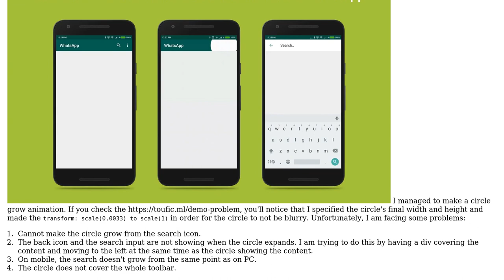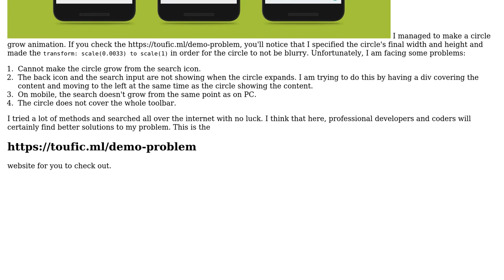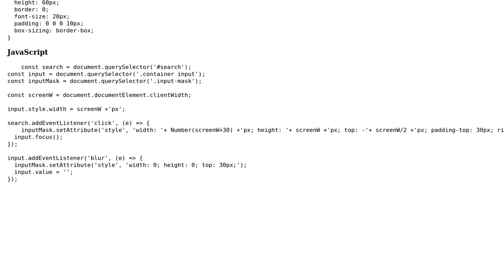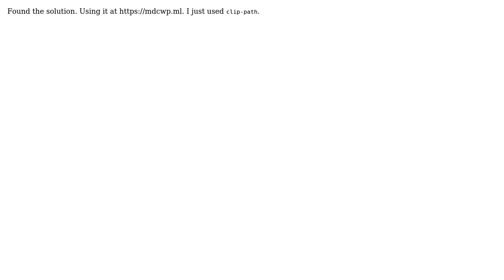White circle reveal search toolbar (2 Solutions!!)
White circle reveal search toolbar

With thanks & praise to God, and with thanks to the many people who have made this project possible! | Content (except music & images) licensed under CC BY-SA | Music | Images & others | With thanks to user Toufic Batache user Toufic Batache user Pablo Darde and the Stack Exchange Network Trademarks are property of their respective owners. You are responsible for your own actions.